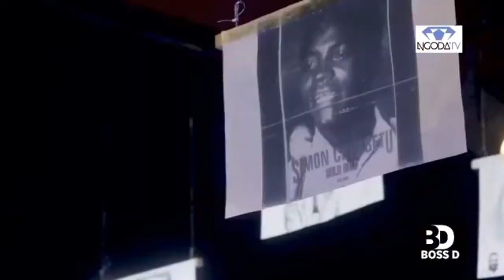Comma Orchestra Dendera Kings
An emotional, heartbreak masterpiece, pouring his heart out in the timeless classic. Another one to speculate about, this is a collectors item.